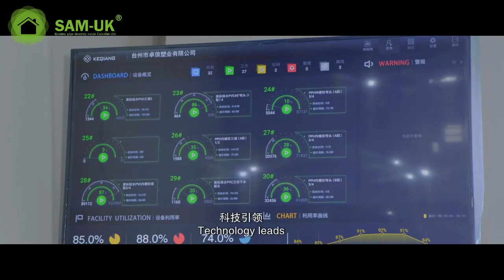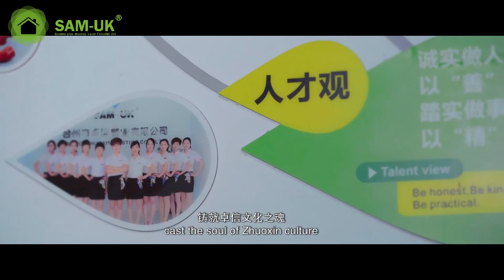introduction to Sam-Uk Pipes and Fittings.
World's leading manufacturer of Pvc pipes,Pvc and Brass fittings and Vinyl fence.Our main producs are PVC, CPVC, PP ,PPR pipes , pipe fittings, valves, taps, and so on . All are products meet the following standards ; ANSI ,NBR, Bs , DIN.